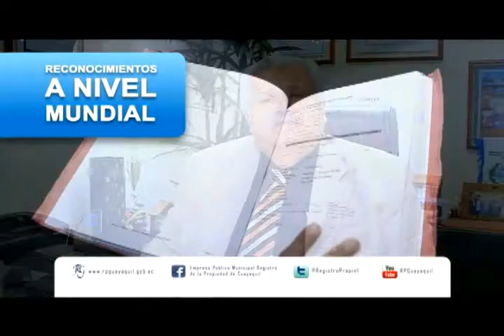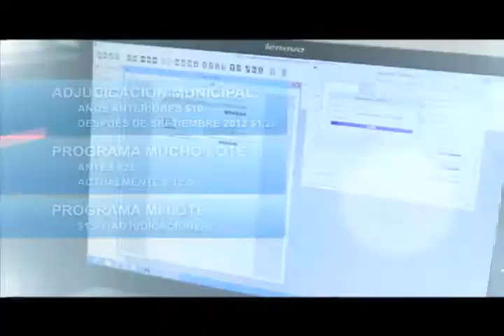Fernando Aguayo América 11-10-2015